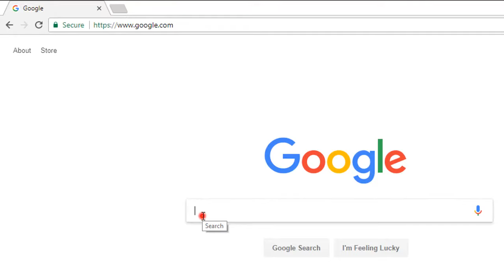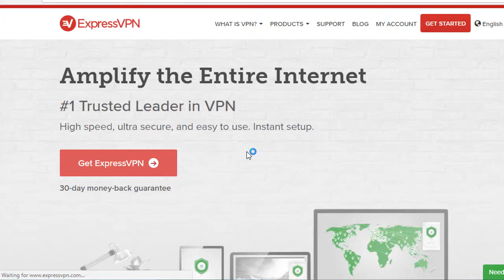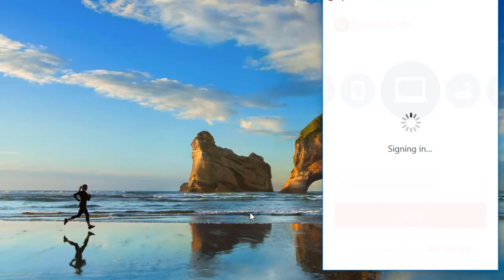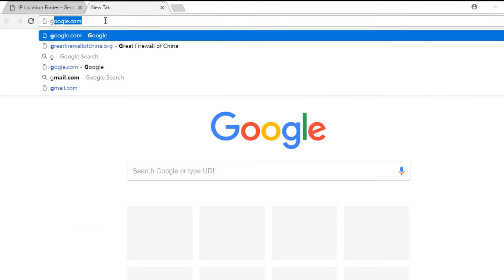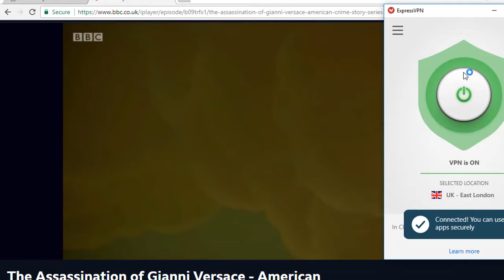How to Watch BBC iPlayer Abroad Outside the UK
Do you know how to watch BBC iPlayer abroad outside the UK like in USA, Canada, Australia, Germany, France, Spain, Ireland, Hong Kong or some other countries? BBC iPlayer is an internet streaming, catchup, television and radio service from the BBC company. BBC iPlayer is where you can watch BBC programmes online. You can explore BBC iPlayer to watch its wide range of programmes and channels including Drama, comedy, documentaries, entertainment, travel, News, nature, sport, culture, food and more. you can watch all BBC iPlayer’s channels online and almost programmes are available to watch on demand shortly after broadcast for up to 30 days.
However, due to rights reasons, programmes on BBC iPlayer can’t be streamed outside the UK, even on holiday. BBC iPlayer is only available to the British public. If you are outside of the UK and try to watch BBC iPlayer programmes, you will just be blocked by a prompt waring “BBC iPlayer only works in the UK. Sorry, it’s due to rights issue.” That’s the main reason why BBC iPlayer can’t be streamed outside of the UK. How to watch BBC iPlayer abroad (outside of the UK)? In fact, BBC iPlayer adopts a special technology called geo-blocking or geo-restrictions to block those people who are not in the UK. Geo-restriction is the strict policy to block access to certain websites and service. How to watch BBC iPlayer abroad or outside of the UK?
The best solution to watch BBC iPlayer abroad is to use a trusted and high-performance VPN. VPN hides your real IP address with replacing a new anonymous IP address to effectively keep websites from discovering your geographic location. After establishing a secure connection to VPN security layer, you will be issued a new United Kingdom based IP address which will substitute a different location. ExpressVPN is the top recommendation for you to watch BBC iPlayer abroad. ExpressVPN spans huge network to 2000+ global fast VPN servers in over 148 cities in 61 countries. It adds different strong technologies and features to make ExpressVPN stronger. Now it has been optimized to become excellent in streaming BBC iPlayer, Netflix and live sport events like French Ligue 1, Bundesliga Football, Italian Serie A, Major League Soccer, La Liga, UEFA Champions League, Manchester United and more. you can enjoy faster streaming and experience high-quality smooth HD. ExpressVPN is the best and top choice to watch BBC iPlayer abroad.